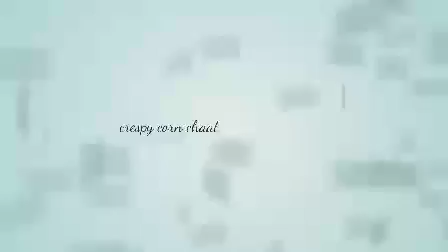चटपटीत कुरकुरीत कॉर्न चाट crespy corn chaat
मका तसा सर्वांच्याच आवडीचा पदार्थ. भाजलेलं मक्याचे कणीस, उकडलेला मका हे आपण आवडीने खातो. मका अत्यंत पौष्टीक असून त्यात फायबर्स अधिक प्रमाणात असतात. तर आपण आज मक्याच्या दाण्यांची चटपटीत कुरकुरीत अशी चाट बनवणार आहोत. त्याच्या साठी लागणारे साहित्य पुढील प्रमाणे
१) स्वीट कॉर्न १कप
२)  कॉर्नफ्लोअर दीड चमचा
३) तांदळाचे पीठ १चमचा
४) मैदा १चमचा
५) मिरेपूड चवीनुसार
६) जिरेपूड चवीनुसार
७) चाट मसाला
८) लाल तिखट चवीनुसार
९) मीठ चवीनुसार
१०) तळण्यासाठी तेल
११) बारीक चिरलेला कांदा
१३) बारीक चिरलेली कोथिंबीर
१४) अर्धा चमचा लिंबाचा रस